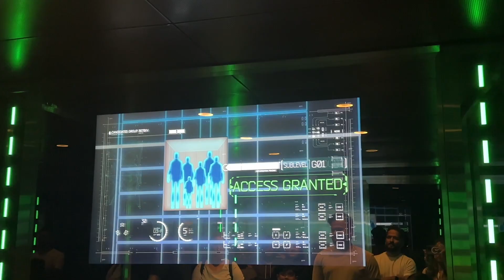Warner Bros World. Yas Island. Part 1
Warner Bros World. Yas Island. Abu Dhabi. Part 1 by Kid-e-Pop